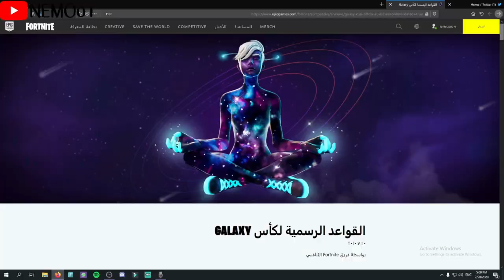فورت نايت | سكن جلاكسي مجانا | كيف تشارك في بطولة جلاكسي | كيف تحصل سكن جلاكسي البنت مجانا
فورت نايت كيف تشاؤك في بطولة جلاكسي الجديد

فورت نايت طريقة فتح سكن جلاكسي البنت

فورت نايت موعد بطولة جلاكسي

فورت نايت كل شي عن بطولة جلاكسي

فورت نايت سكن جلاكسي الجديد

فورت نايت بطولة جلاكسي سامسونج

فورت نايت جلاكسي

فورت نايت طريقة اخذ سكن جلاكسي

فورت نايت موعد بطولة جلاكسي بالسعودية

فورت نايت اجهزة التي تدعم فورت نايت

فورت نايت طريقة فتح سكن اكوامان quaman

كيف تجيب سكن وبيكاكس أكوامان تحدى الاسبوع الخامس ( الغوص فى شلال المياة فى الوادى الجميل ) فورت نايت

البحث عن صناديق فى الرمال المتعرقة - تحديات الاسبوع الخامس - فورت نايت

تحديات الاسبوع الخامس فورت نايت السيزون 13 (تحديات اكوامان) شابتر 2 السيزون 3

اجمع الحلقات الطافية عند الكومات البخارية - تحديات الاسبوع الخامس - فورت نايت

قم باستخدام وعاء اليراع وبندقية اللهب عند المروج الضبابية - تحديات الاسبوع الخامس - فورت نايت

قم بترقية سلاحك عند الينابيع المالحة - تحديات الاسبوع الخامس - فورت نايت

اهبط عند اليخت وقم بأنهاء اللعبة ضمن افضل 25 - تحديات الاسبوع الخامس - فورت نايت

ابحث فى صناديق الذخيرة فى الاسطول الصغير - تحديات الاسبوع الخامس - فورت نايت

اصطد سمكة عند المنحدرات الصخرية - تحديات الاسبوع الخامس - فورت نايت
 فورت نايت سكن اكوامان السري سيزون 3 شابتر 2 quaman
فورت نايت سكن اكوامان السري quaman
فورت نايت طريقة فتح ستايل اكوا مان السري سيزون 3 شابتر  quaman2
فورت نايت سكن اكوا مان السري quaman
فورت نايت كيف تحصل سكن اكوا مان
فورت نايت شرح تحديات اكوامان quaman
فورت نايت شرح تحدي الاول سكن اكوا مان quaman
فورت نايت شرح تحدي الثاني سكن اكوا مانquaman
فورت نايت شرح تحدي الثالث سكن اكوا مان quaman
فورت نايت شرح تحدي الرابع سكن اكوا مان quaman
فورت نايت شرح تحدي الخامس سكن اكوا مانquaman
فورت نايت طريقة اخذ عصة اكوا مان quaman
فورت نايت فتح ستايل اكوا مان البشري quaman
فورت نايت طريقة فتح ستايل اكوامان الثاني quaman
فورت نايت كل ما يخص سكن اكوا مان quaman
فورت نايت طريقة اخذ سكن اكوا مان quaman
فورت نايت سكن السري سيزون 3 شابتر quaman2
فورت نايت سكن السري سيزون quaman13
فورت نايت كيف اقدر افتح سكن اكوا مان quaman
فورت نايت كل ما يخص سكن aquaman
كيف افتح سكن
فورت نايت ما هو سكن quaman
فورت نايت تسريب جميع تحديات اكوا مان quaman
فورت نايت سيزون 3 شابتر 2 (سيزون13)
فورت نايت حل تحديات سيزون 3 شابتر (سيزون13)2
فورت نايت شرح تحديات سيزون 3 شابتر 2 بسهولة(سيزون13)
فورت نايت شرح تحديات الاسبوع الاول سيزون 3 شابتر (سيزون13)2
فورت نايت شرح تحديات الاسبوع الثاني سيزون 3 شابتر 2 (سيزون13)
فورت نايت شرح تحديات الاسبوع الثالث سيزون 3 شابتر 2 (سيزون13)
فورت نايت شرح تحديات الاسبوع الرابع سيزون 3 شابتر (سيزون13)2
فورت نايت شرح تحديات الاسبوع الخامس سيزون 3 شابتر 2 (سيزون13)
فورت نايت شرح تحديات الاسبوع السادس سيزون 3 شابتر 2 (سيزون13)
فورت نايت تسريبات التحديث الجديد
تحديات الاسبوع الثاني فورت نايت السيزون 13(تحديات اكوامان) شابتر 2 السيزون 3
التحدي السابع الاسبوع الثاني اجمع او استهلك إمدادات العناصر عند البستان
التحدي الرابع الاسبوع الثاني احرز هدف في ملعب كرة قدم عند متنزه السعادة
التحدي الخامس الاسبوع الثاني قم بتصفية الخصوم عند البحيرة الكسولة
تحديات الاسبوع الثالث فورت نايت السيزون 13 جميع تحديات اكوامان
فورت نايت | شرح تحديات الاسبوع الثالث من تحديات سكن اكوامان
تحديات الاسبوع الثالث فورت نايت السيزون 13 (تحديات اكوامان) شابتر 2 السيزون 3
جميع اماكن الحلقات العائمة ( تحديات الاسبوع الثالث ) فورت نايت
تحديات فورت نايت الاسبوع الثالث السيزون 3 شرحها وكيف تخلصها بسرعة all challenge fortnite week 3
فورتنايت تحديات سكن اكوامان الأسبوع الثالث
فورتنايت | شرح تحدي اكوامان الاسبوع الثالث السيزون الثالث | aquaman challenges